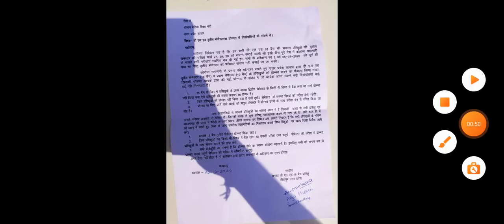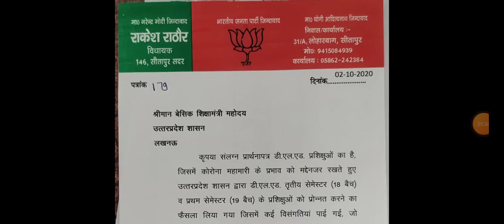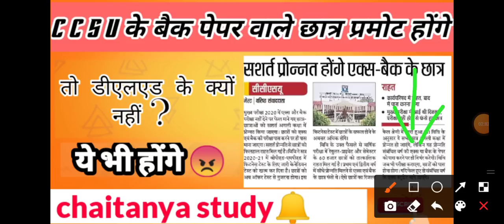DELED BACK PAPER LATEST NEWS //अब सीतापुर और लखीमपुर खीरी में दिया गया ज्ञापन //बैक वाले भी प्रमोट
DELED की लेटेस्ट खबरें जानने के लिए आप इस टेलीग्राम ग्रुप पर भी जुड़ सकते हैं ।

insta par  bhi aap pooch sakte hain .

मैं @chai.tanya1718 के रूप में Instagram पर हूँ. मेरी फ़ोटो और वीडियो को फ़ॉलो करने के लिए एप्लिकेशन स्थापित करें.

जब CCSU के बैक पेपर वाले छात्र प्रमोट होंगे तो deled के क्यूं नहीं ?

DELEd back paper 2017,
DELEd back paper,
DELEd subject back,
DELEd semester promote,
DELEd back paper,
DELEd back paper pramote,
DELEd semester Back paper pramote,
DELEd scert,
DELEd previous year question paper,
DELEd semester exam,
DELEd previous year solved question paper,
DELEd fourth semester previous year solved question paper,
DELEd semester exam,
DELEd previous year paper Hindi,
DELEd semester back exam,

DELEd fourth semester exam date,
DELEd LATEST NEWS,
DELEd SEMESTER exam,
DELEd back semester promote,
DELEd Third semester Back paper,
DELEd second semester prometed semester exam,
DELEd 2nd semester samajik adhyan ,
btc 2nd semester PDF ,
BDC second semester science paper 2017, upbtc previous year question paper ,
BTC lesson plan in English syllabus in Hindi,
semester BTC first semester paper 2018, BTC first semester,
 BTC Sanskrit paper BTC ,
first paper exam,
 BTC first semester exam ,
BTC books first semester ,
upbtc study material ,
BTC first semester science study material in Hindi PDF,
 lesson plan maths in English lesson plan for diet in Hindi,
back paper promote,
semester back,,
back semester promote,
2018 batch back paper exam,
2019 second semester exam,
2017 back paper exam,
2015 back paper promote news,
BTC model paper 2018 ,
BTC exam paper 2017 ,
BTC first semester exam 2016 ,
semester question paper upbtc ,
first semester question paper in Hindi ,
first semester maths paper 2015 ,
semester paper 2017 math book ,
BTC math paper first semester ,
BTC mathematics at elementary level in Hindi ,BTC first semester,
 semester BTC exam 2020,
first semester BTC exam date 2018
, exam date exam news today ,
deled exam date 2019,
semester delete exam date 2016,
 semester BTC first semester exam date, first year first semester exam 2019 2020, BTC semester exam 2020 year exam math book,

UpBTC exam paper 2016 ,
first semester exam paper 2017 ,,
semester upbtc 1st semester question paper in Hindi,
BTC first semester paper 2017 ,
BTC first semester maths paper 2017,
 BTC DELEd math book ,
BTC paper 1st semester ,
BTC 1st semester maths paper 2017 ,
learning mathematics at elementary in Hindi,
BTC first semester maths paper 2015 ,
question paper BTC maths paper 1, semester daily lesson plan maths BTC, math paper 1 semester ,
BTC maths paper 2nd semester ,
BTC math paper 3rd semester,
BTC maths paper 2015,
BTC math paper 2016 ,BTC maths paper 1, semester 1st BTC maths paper 2013,
BTC science book ,
BTC Hindi book,
BTC sociology book,
BTC bal vikas book,
BTC 1st semester math paper 2017,  semester math paper 2017 ,
BTC first semester math paper 2015,
BTC second semester math paper 2019 ,
BTC exam model paper Hindi, first semester DELEd  first semester computer, BTC first semester computer,
1st semester exam date 2017,
upbtc  study material ,
BTC 1st semester science,
btc study material in Hindi,